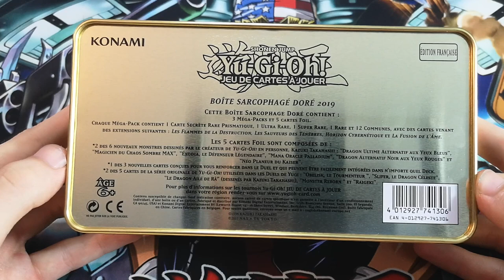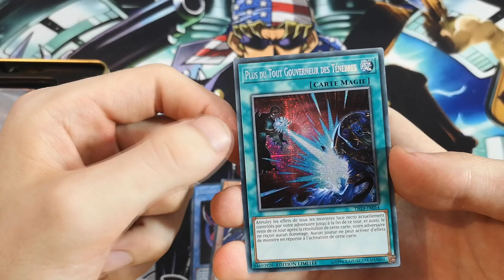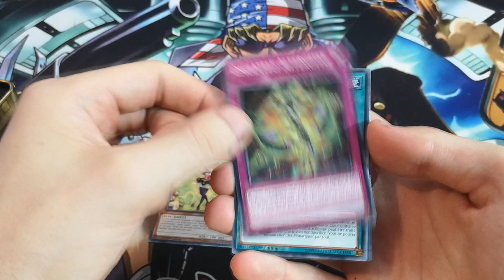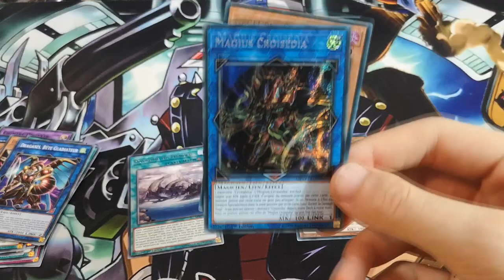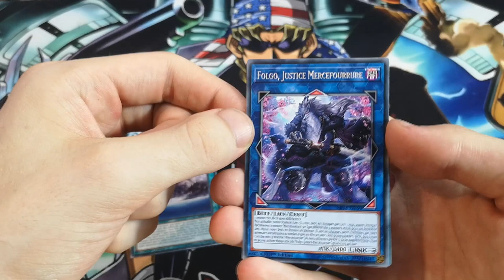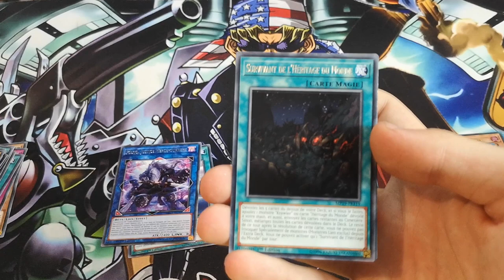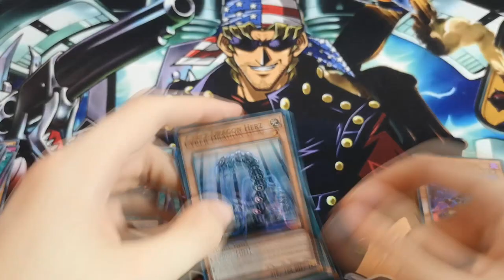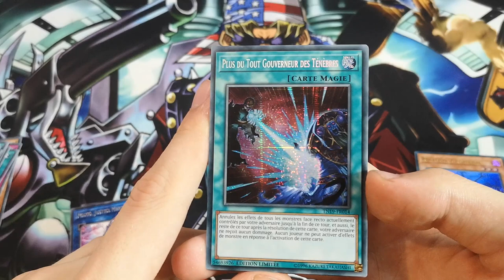YU-GI-OH! OUVERTURE MEGA TIN 2019 - LE MEILLEUR MOMENT DE L’ANNÉE !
Ah Yeeees les gars, aujourd'hui on se retrouve pour l'ouverture d'une mega tin yugioh, avant l'heure même. Mais bon, en temps que Bandit... Ballek des règles !!
Et on espère tirer du lourd !